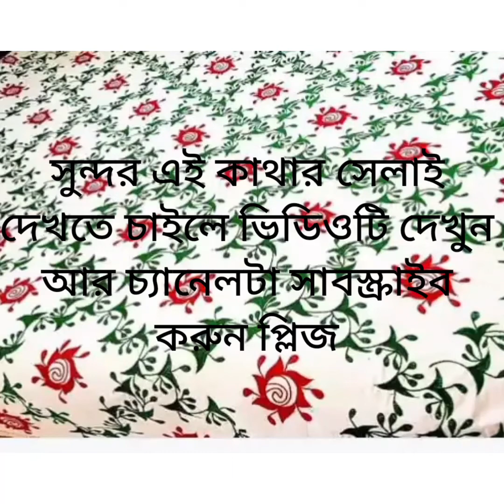সুন্দর এই কাথাই কাশ্মীরী ভরাট,ক্রস ফোঁড়,ডালফোঁড় করলাম/নকশীকাথার টিউটোরিয়াল/nokshi katha tutorial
@Pinky Nakshi Fashion

আসসালামুয়ালাইকুম।জোড়া ছাড়া টুইল/কটন কাপড়ের উপর ৬/৭ ফিট অথবা ৭/৮ ফিট সাইজে যে কোন ডিজাইন আর্ট করাতে চাইলে প্লিজ আমার সাথে যোগাযোগ করুন আমার ফেসবুক পেইজ/মোবাইল নং/Whatsapp/imo নম্বরে।

আমার নম্বর হল ০১৮১৪৯২৩৫৪৩.
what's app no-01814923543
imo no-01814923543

প্লিজ আমার পেইজে জয়েন হোন।
এছাড়াও আমার কাছে আরো পাবেন বেবী ও বড়দের নকশীকাথা,নিমা-ন্যাপি,নকশী বেডশীট ও হাতের কাজের থ্রিপিছ,আর্ট করা বেবী ও বড় নকশীকাথা,আর্ট করা বেডশীট।
কাপড়ের কালার গ্যারান্টি পাবেন ইনশাআল্লাহ্।হাতের কাজও নিঁখুত☺

Allah hafez.